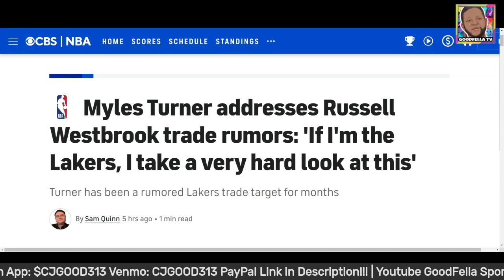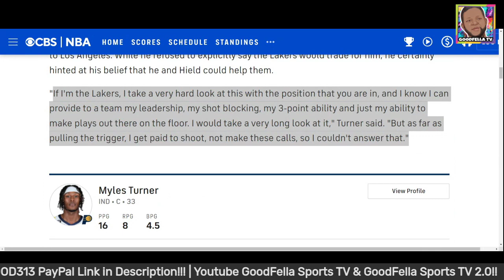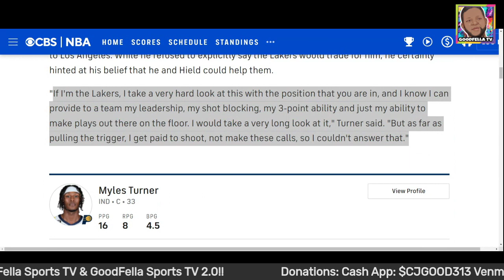Pacers Center Myles Turner Tells Los Angeles Lakers Come Trade For Him ASAP!!!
$CjGood313

CJGOOD313